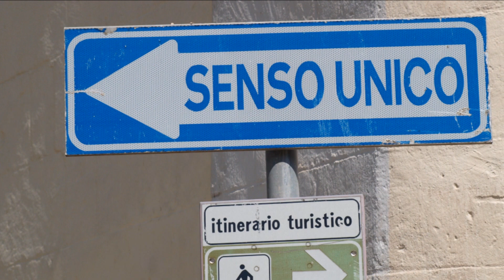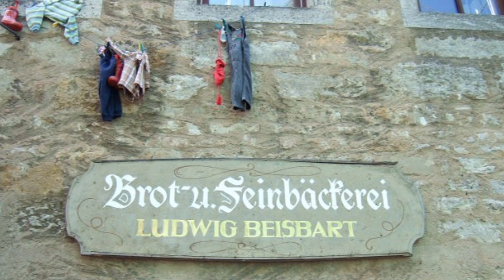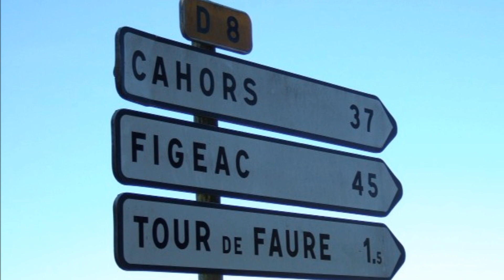Try Again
Thank you for your long-term support.